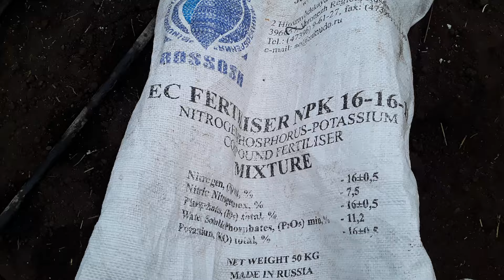Раскидка нпк в лунки под томат. Ровняем междурядье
Так же ровняем междурядье чтобы все было красиво а как мы это сделали смотрите в этом видео